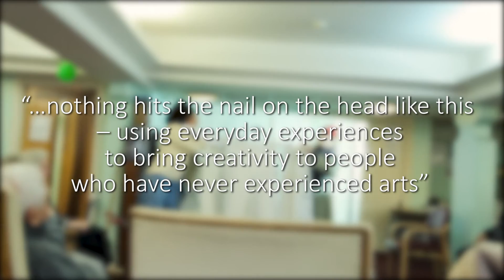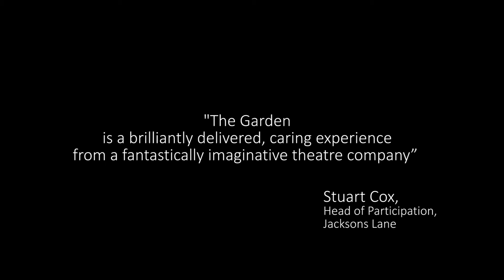The Garden - a show designed for people with dementia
The Garden is our new interactive installation and performance for people with dementia and their carers. Bringing the outdoors in, it takes participants on a multi-sensory journey through the seasons.